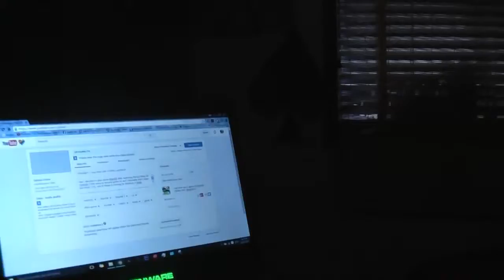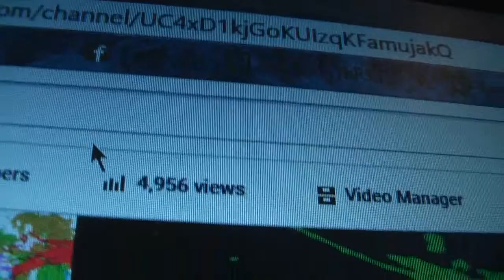Update on Everything | 6ty Vlogs | computer, life and more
hey all heres a small update to my life currently hope you enjoy the vlog :P

gt
XxXSiXTyThR33 Z